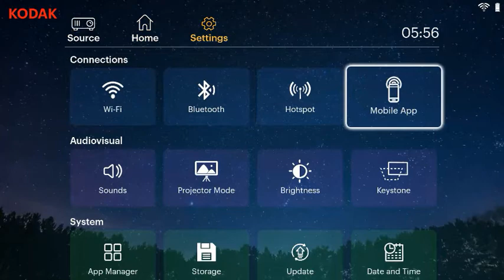Android Projector Launcher custom develop，安卓投影仪定制开发